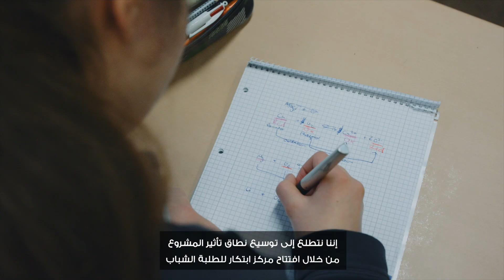تطوير مركز تعليمي حول الاستدامة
اقترح الطلبة ضمن مدرسة رولاند رومين جيمنازيوم بناء مركز تعليمي مزود بطاقة شمسية تعتمد على خلية وقود تقوم بعملية التحليل بالكهرباء، حيث يمكنهم إقامة ورشات عمل وفعاليات ضمنه وإتاحة المجال للطلبة لاكتساب المعرفة والمهارات العملية حول تطوير بدائل مستدامة للوقود الأحفوري.
إذا كانت لديكم فكرة مشروع ترغبون في تسليط الضوء عليه، بادروا بالتقديم الآن.